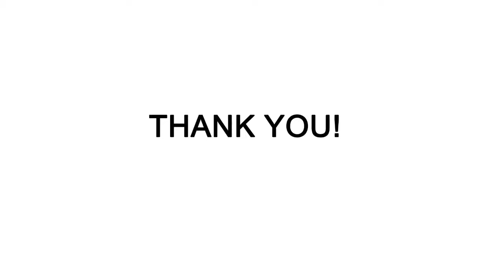Hellvape Anglo RDA - Great Flavor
In stock now!
Dual post deck dripper